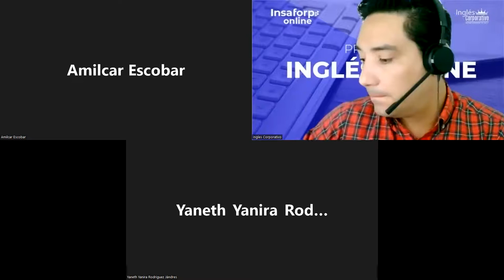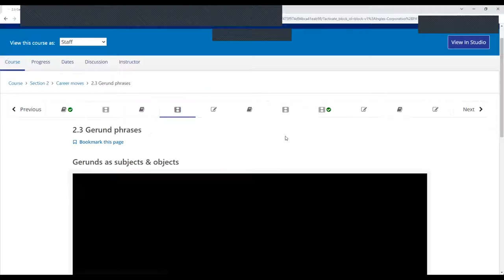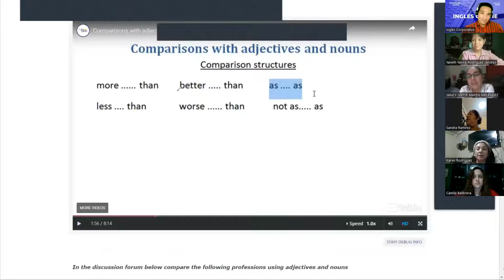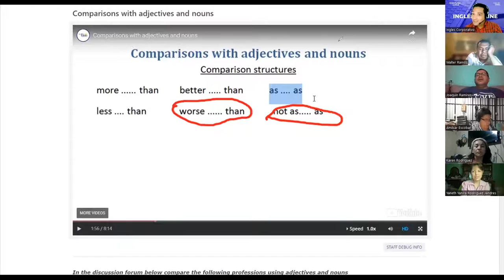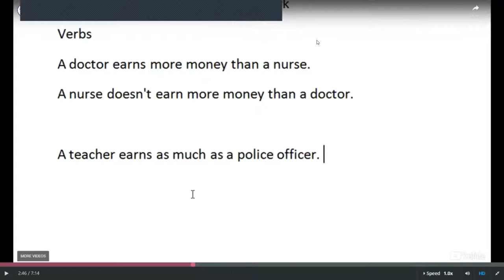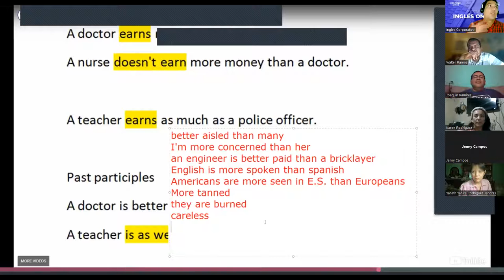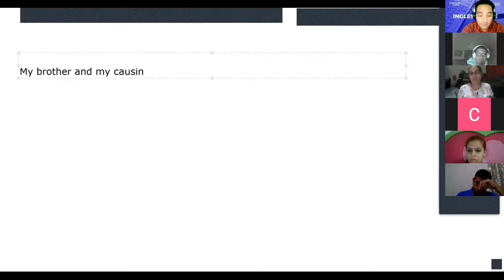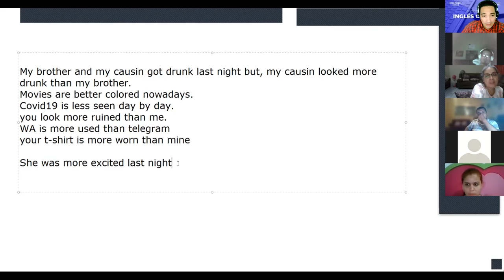Ingles Corporativo-07-11-2022-Comparisons with verbs and past participles